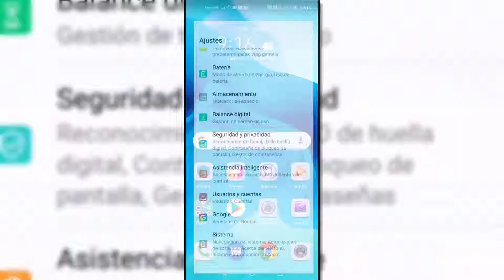Cómo activar permisos de aplicaciones Honor View 20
Videotutorial de Solvetic que incluye el tutorial de Honor para poder activar los permisos y usar el gestor de permisos de aplicaciones en un Honor View 20.🔻 SolveticHonorView20 ⭐Todos los tutoriales de Honor 20